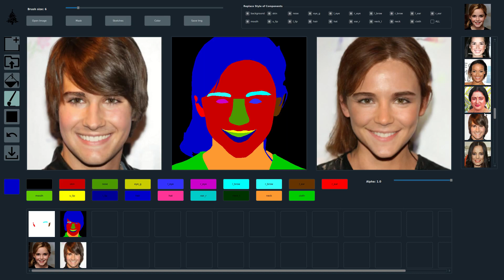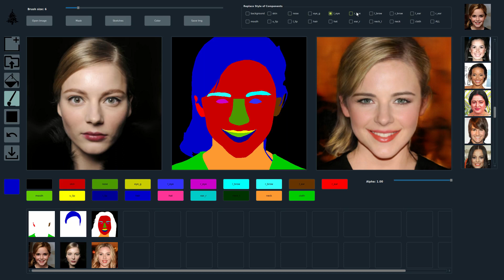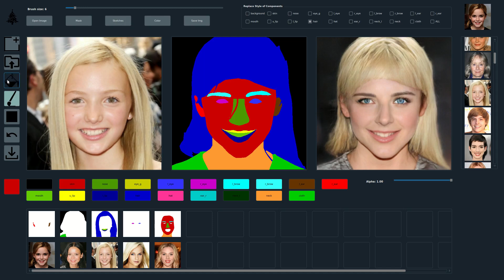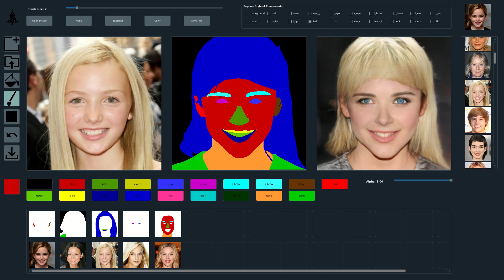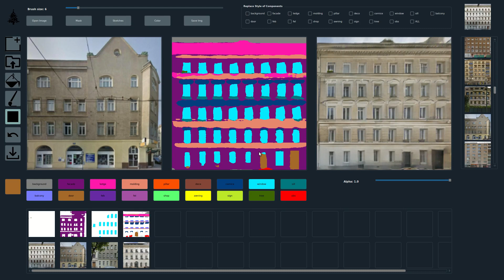[CVPR 2020 Oral] SEAN: Image Synthesis with Semantic Region-Adaptive Normalization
SEAN: Image Synthesis with Semantic Region-Adaptive Normalization (CVPR 2020 Oral)
Peihao Zhu
Rameen Abdal
Yipeng Qin
Peter Wonka